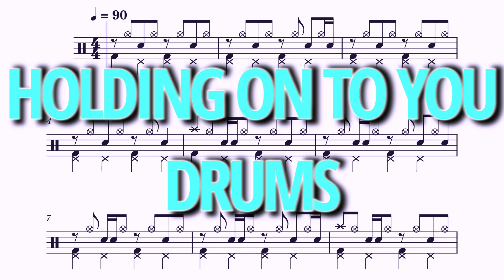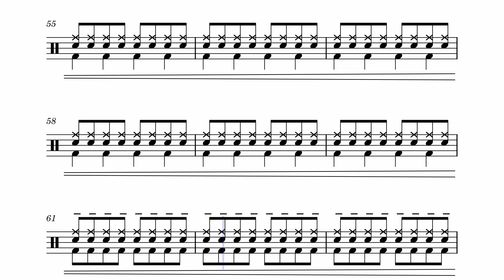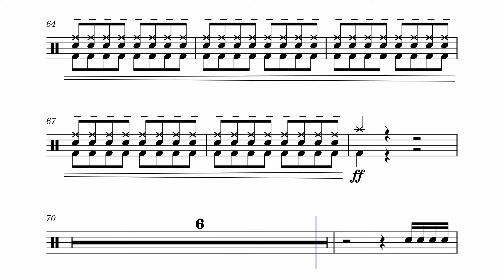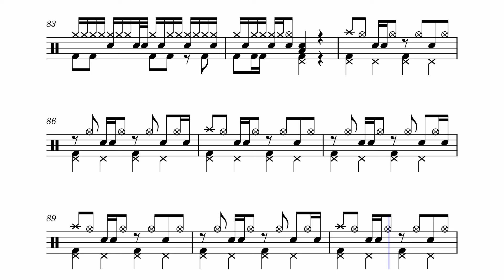Holding On To You - Twenty One Pilots - Drums Sheet Music